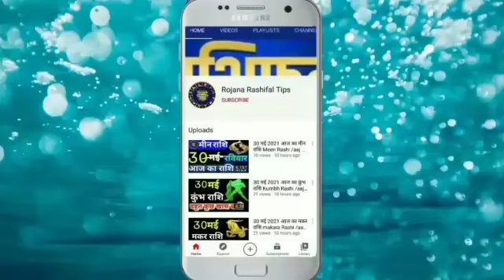10जुलाई 2021 आज का मिथुन राशि Mithun Rashi/Aaj ka Mithun Rashifal Mithun 10july/Gemini horoscope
10जुलाई 2021 आज का मिथुन राशि Mithun Rashi/Aaj ka Mithun Rashifal
Mithun 10july/Gemini horoscope

10july शनिवार ,10जुलाई_ Rashifal Mithun_Rashi Aaj _Rashi_ fal# mahajyotish_gyan_Astrology_tips#
Rashi _Mithun_astrology
Mithun rashifal video
Aaj Kaisa rahega mithun rashifal

मिथुन राशिफल
10जुलाई मिथुन राशि 2021
मिथुन दैनिक राशिफल
डेली मिथुन राशि
मिथुन राशि का राशिफल
महा राशिफल
मिथुन राशि का महाराशिफल
महा ज्योतिष राशिफल
वैदिक ज्योतिष
मिथुन वैदिक ज्योतिष
वैदिक ज्योतिष मिथुन राशि
शनिवार मिथुन राशि

Gemini
Geminihoroscope
Aaj Ka mithun Rashi
mithun Rashi 10July 2021
mithunRashi
mithun Rashifal
mahajyotish rashifal
mithun Rojana rashifal
mahajyotish panchang
Vedic jyotish chenal
vaidik Jyoti mithun Rashi
mithun vaidik jyotish